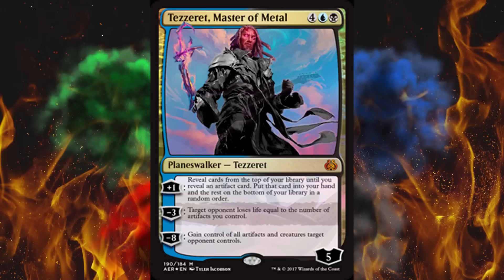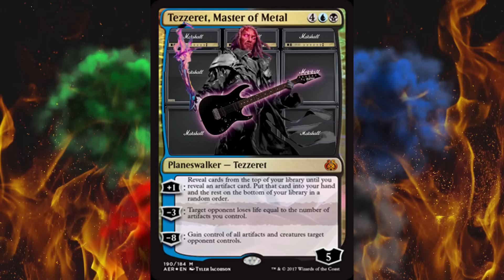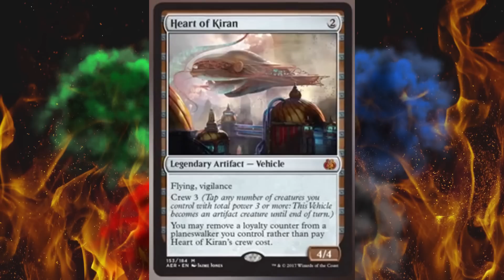More Aether Revolt Spoilers are Out!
Time for some shocking new spoilers from Aether Revolt.  Since this is information, it's from Wizards, and it's about something, naturally there's a lot wrong with it and it's concerning and massively messed up.  Let's break it down!